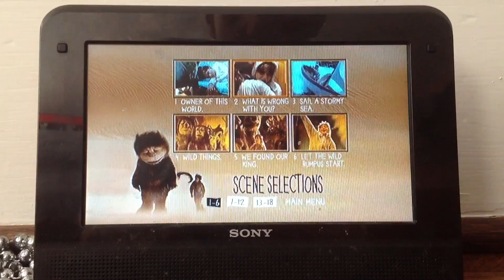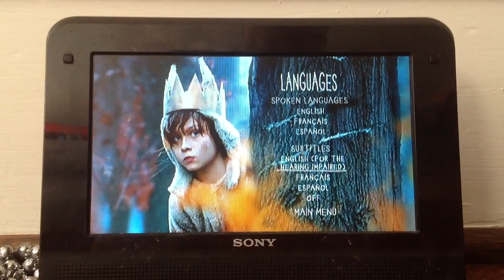Where the Wild Things Are DVD Menu Walkthrough